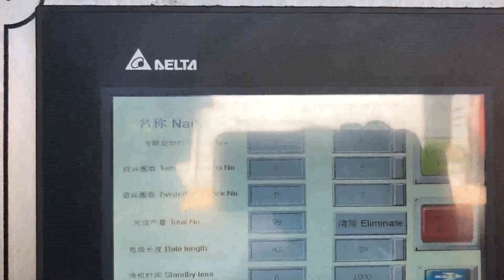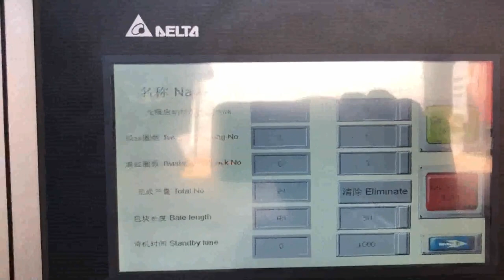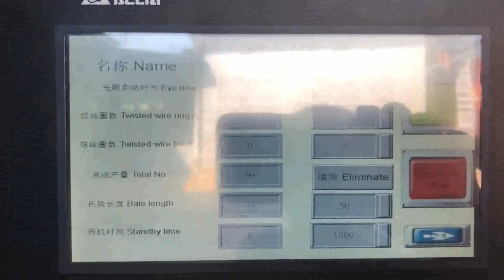horizontal baler for recycling cardboard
Horizontal Balers Egypt, Recycling Equipment Corporation Philippines, 2020, 3, 9Used Reconditioned Horizontal Balers. If a new baler isn't an option for you, REC has a warehouse full of used reconditioned horizontal balers. Our large horizontal baler inventory gives REC the ability to provide used and reconditioned horizontal balers for most recycling applications. Horizontal Balers for Recycling Andorra, Horizontal Baler Georgia, Crigler Enterprises, Inc. is a proud supplier of cutting, edge horizontal balers for recycling materials including cardboard, plastics, textiles, and more. We offer each of our balers at competitive industry prices. Our horizontal balers for recycling come from industry, leading manufacturers such as Harris, American Baler and Max, Pak. Vertical Or Horizontal Recycling Balers Tajikistan, Harmony Can UK, Here are just a few of the benefits offered through the use of a horizontal baler, Horizontal Balers allow businesses to bale large amounts of recyclables. They are often used in recycling centers, distribution centers, and industrial applications, as they require more operational space. Horizontal Balers are helpful for businesses who want to, Horizontal Balers For Sale Jamaica, Horizontal Cardboard Baler Costa Rica, 2020, 2, 7Fully automated horizontal balers meet the challenges presented by centralized and large, scale waste handling in many businesses that produce large volumes of paper, based and plastic wrapping waste for recycling. They quickly minimize the waste material in a cost, effective way to help you improve internal logistics. Recycling Balers Guyana, Conveyors Belgium, The Two Ram Baler is used for large capacity recycling and can handle several materials. It is capable of baling fibers, plastics and metals. Additionally, the Two Ram Baler has an automatic strapper that can throw unlimited ties, rather than the limited 5 with the Auto, Tie Horizontal Balers. Balers for Recycling Togo, Use and Reference Guide Peru, Balers for Recycling Baler Use and Reference Guide, Vertical, Horizontal Specialty Balers, Balers are used to compress recyclable and waste materials into small, manageable bales. Balers are used in many industries such as manufacturing, schools, retail outlets, recycling facilities, and other businesses. Cardboard Balers Compactors Israel, Vertical Baling Presses Sweden, Large vertical industrial cardboard baling press. The HSM V, Press 820 Plus is a vertical baler machine with a small footprint. The machine produces around 2, 5 cardboard bales per hour. You can load your cardboard boxes and sheets into the machine by folding down the upper half of the door. All Used Recycling Balers for sale South Africa, Recyclingbalers.com Latvia, All Used Recycling Balers for sale that includes all Used recycling balers, Been used moderately since that time baling mostly cardboard. Only 6200 hours on it. Category. Two Ram Auto, Tie Balers., $10,000 as, is or $65,000 reconditioned with replaced PLC and displayAutomatic Horizontal Open End Baler Very narrow and compact footprint High, New and Used Closed End Horizontal Balers for Sale 2020, 3, 22Recycling Equipment Corp has New and Used Closed End Horizontal Balers, Bailers, for sale from manufacturers like American Balers, Balemaster Balers, CM Balers, Selco Horizontal Baler, Harris Press and Shear, IPS, Maren Engineering, Marathon Equipment, and Nexgen. Cardboard Baler Mexico, Baler Cardboard India, 2 Vertical balers and horizontal balers generally compress the same materials, but vertical balers take up less space, cost less and may be specialized to handle aluminum and other items. A vertical baler has a chamber in which waste is thrown and when its full, the drum located at the top presses toward the floor, crushing the material. Horizontal Balers For Sale From Harmony Enterprises Harmony Enterprises is proud to offer a full line of horizontal balers for sale that will make mill, sized bales of cardboard, aluminum,